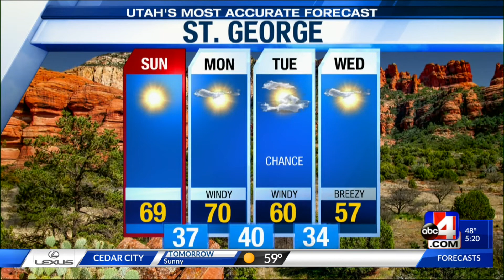Utah's Most Accurate Forecast with Meteorologist Cesar Cornejo